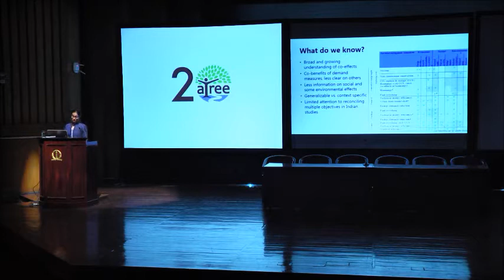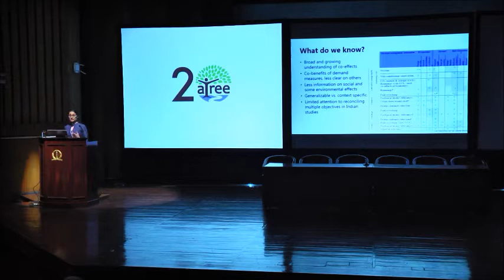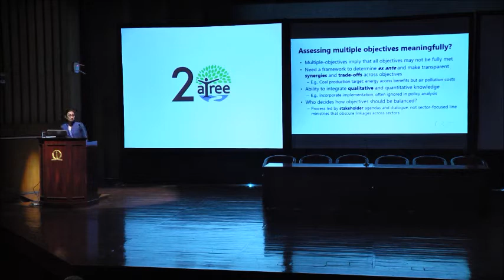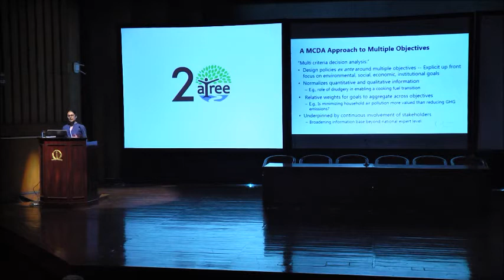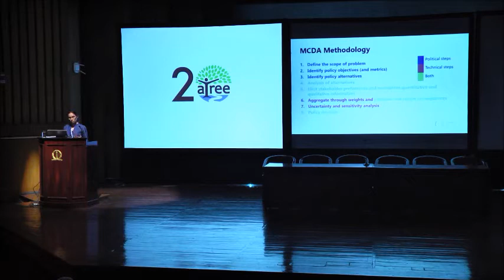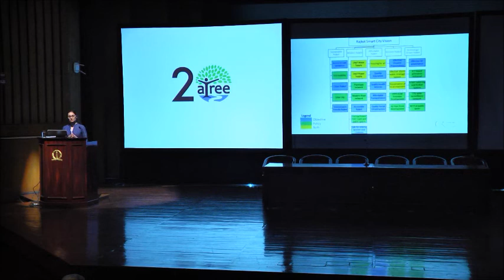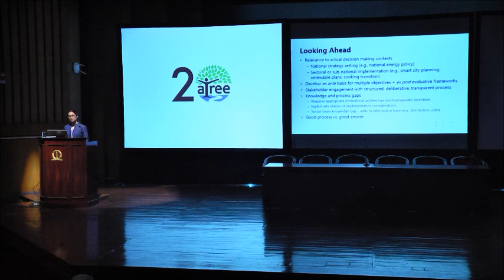ATREE@20: Dr Radhika Khosla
In celebrating 20 years of working in the areas of conservation and sustainability studies, ATREE conducted the Conference on Conservation Science and Sustainable Development, a two-day international event organised to call attention to current environmental challenges.

Dr Radhika Khosla from the Centre for Policy Research, in her talk titled 'Multiple objectives based energy and climate policy making',  describes the links between energy and climate change focusing on the demand-side of Indian energy.